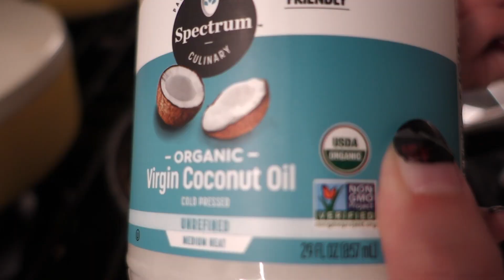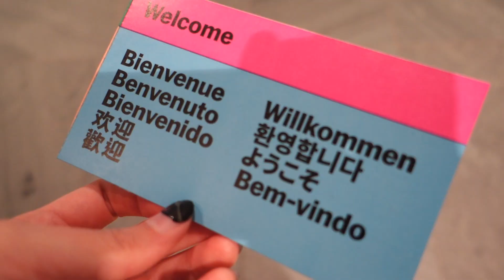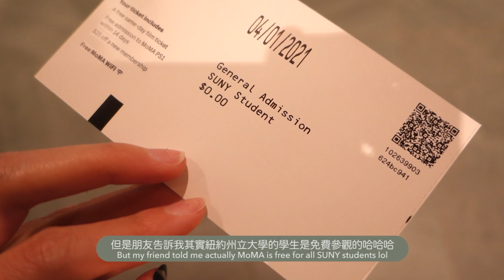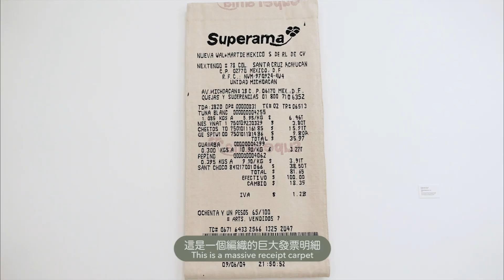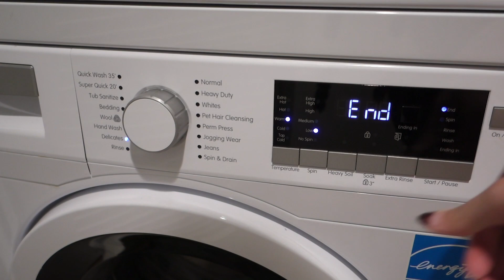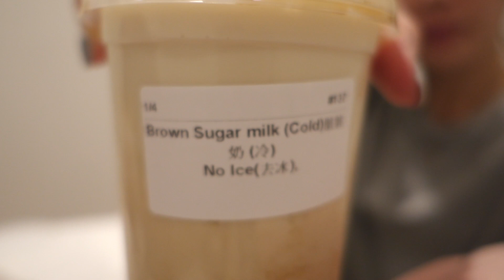2021 Vlog | 再訪MoMA、朋友家的百萬豪景、大掃除的週末 | IneS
和朋友約了再去一次現代美術館，把上次沒看完的地方逛完
做了要送人的起司蛋糕
大掃除了家裡的各個角落
和室友一起小酌打橋牌（得失心很重）
還買到了火龍果！
More of me👇🏻
👁 Meg a.k.a. 阿森
✌🏻☝🏻 just turned 21
📍 New York City
⛰️ Born & raised in Taiwan